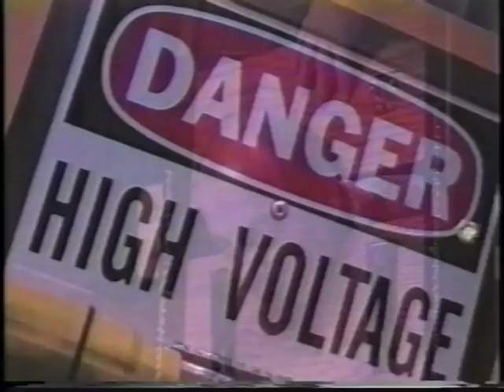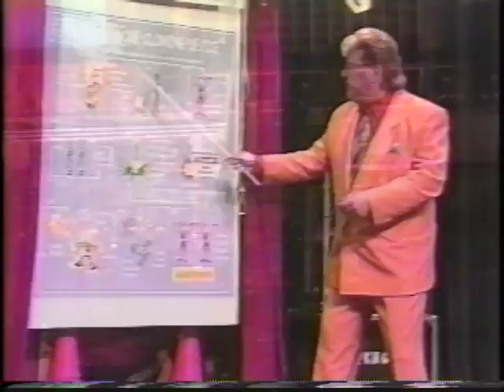Acme Wonder Show Hitchcock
This is a short highlight film with a brief biography leading into a teaser for The ACME Wonder Show. It features Hitch's creative application to his unique magical presentations.